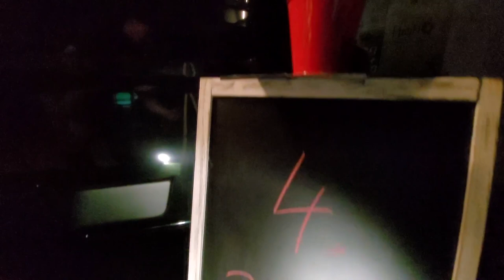Das 4. Türchen von unserem digitalen Adventskalender wird geöffnet.